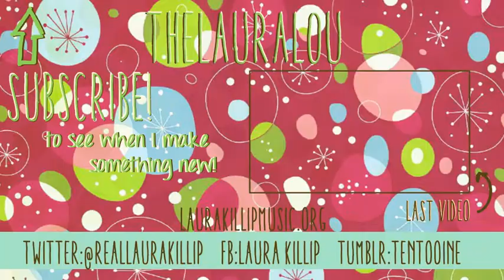Vlogmas 1 | Grocery Adventure!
the first video of vlogmas!  I plan on filming everyday this week and uploading one big vlog on sunday, and then starting daily uploads once this busy last week of classes is over!